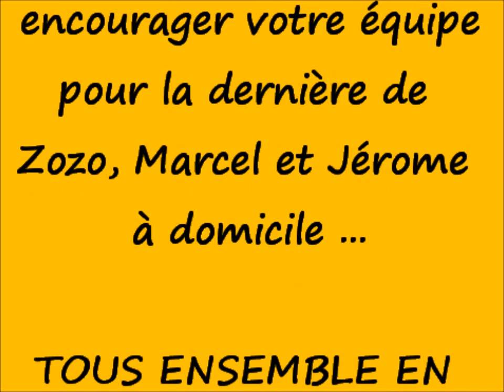IMAGES SMR vs NARBONNE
La der à domicile avant la 1/2 contre Dax